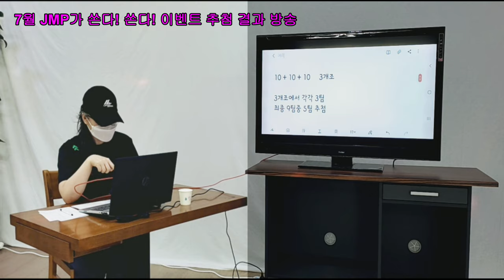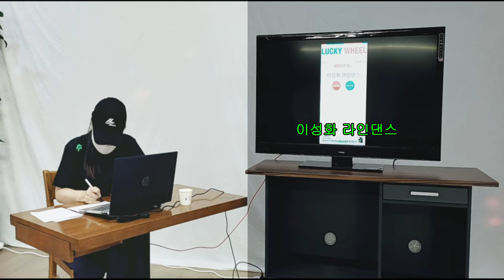🍨🌞💯🥤 7월 JMP가 쏜다! 쏜다! 이벤트 추첨영상 [제이엠피라인댄스] / 행복을 함께 나눠주신 모든분들 수고하셨고 감사합니다.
7월 등록 작품 총 4개
(옆집 오빠 & 누나, Permission To Dance BTS, Sexy Music (2021), Rolling In The Deep (Samba) )

총 45개의 영상중 5팀이 추첨에서 당첨되어 선물 보내드립니다.